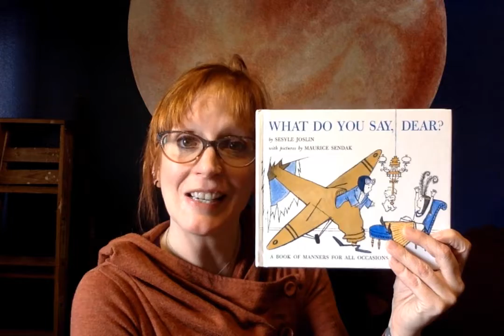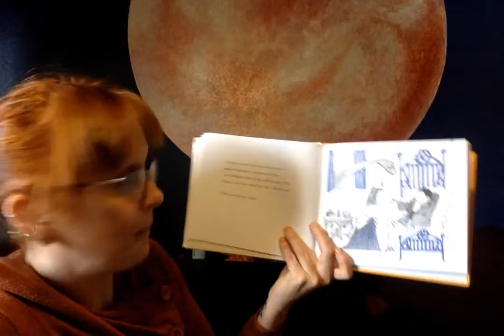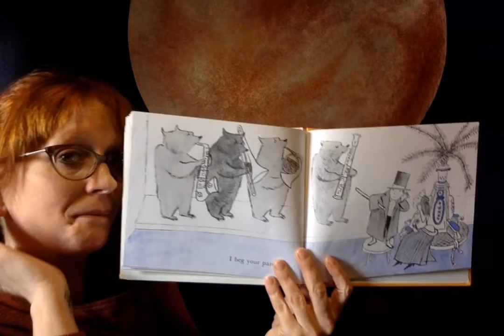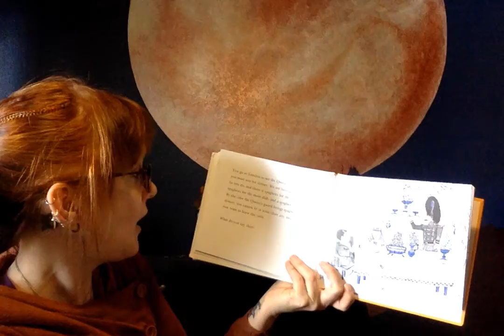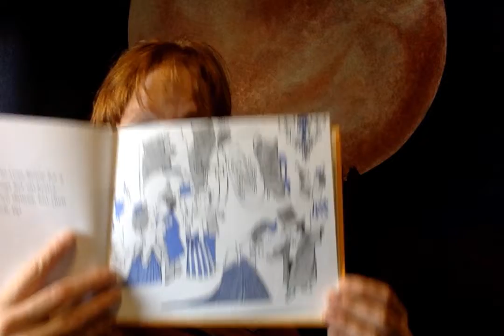Virtual Storytime with Ms. Andrea: What Do You Say Dear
What do you say when you bump into a crocodile on a crowded city street? A nice gentleman introduces you to a baby elephant? The Queen feeds you so much spaghetti that you don’t fit in your chair anymore?! Join Ms. Andrea for this silly story about manners!